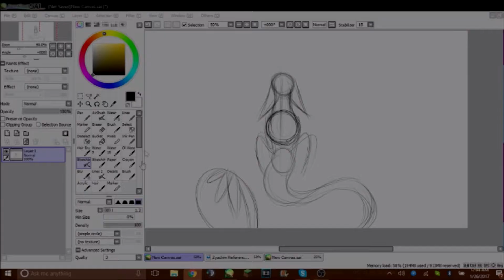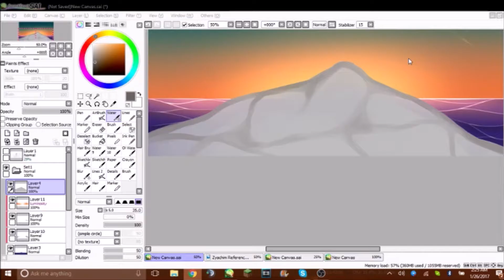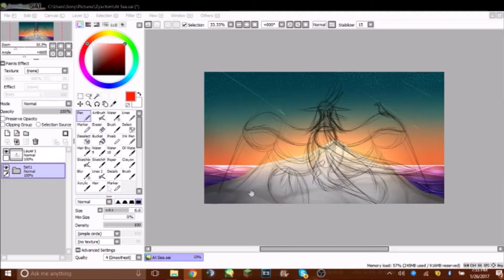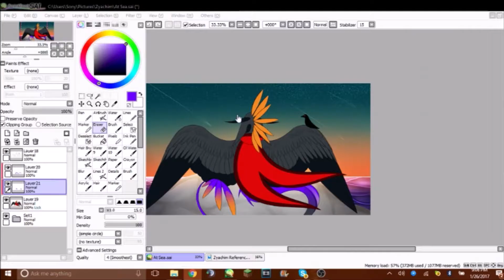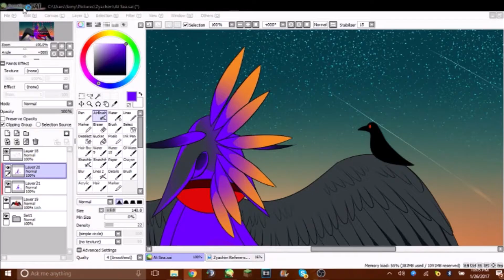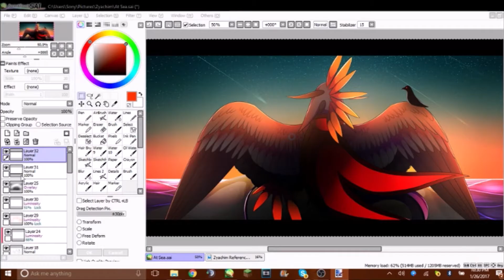Sunset At Sea (Speedpaint)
Again, sorry for the bad quality xD I accidentally forgot to tune down the speed a bit in movie maker so I had to do it in Vegas, which made it all laggy n shtuff

Category
Entertainment